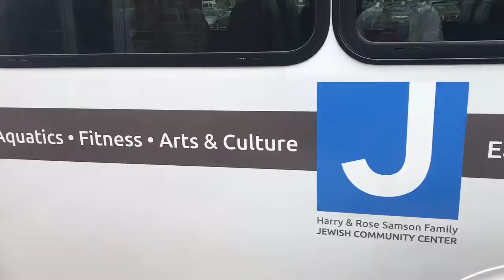JCC Novice Golf Camp 2018